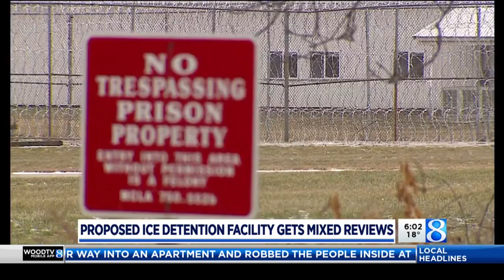ICE detention facility proposed for Ionia gets mixed reviews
The city of Ionia is considering a plan that could bring a federal immigration detention center to the site of a former state prison. (Jan. 9, 2019)